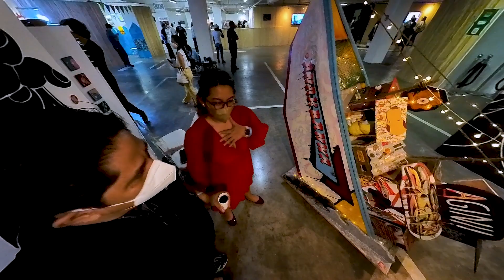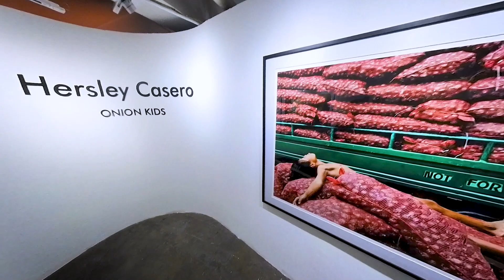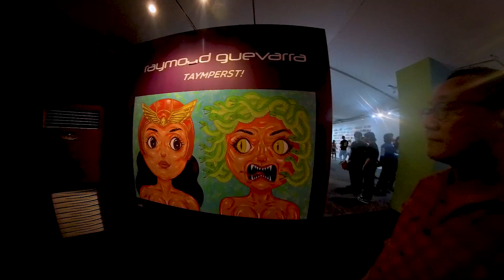ART, ART! NAKAKAIN BA YAN?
Bayaw Walk at Artfair Philippines 2023 at Night